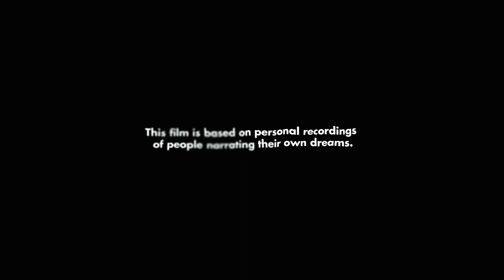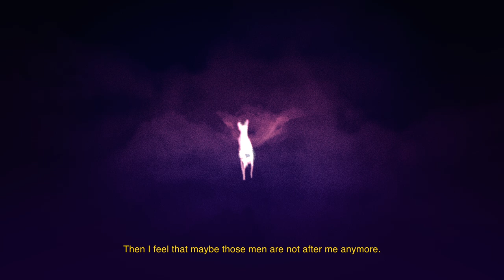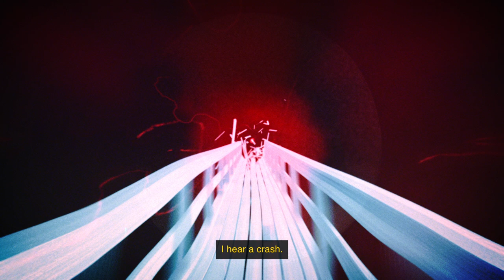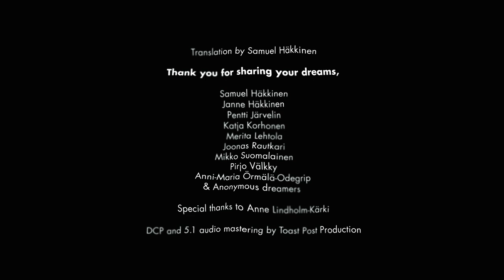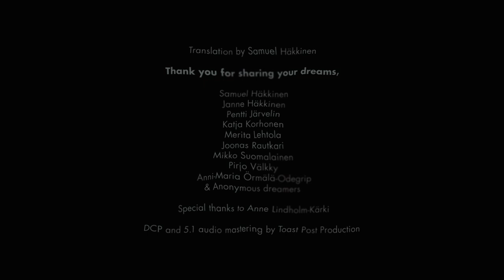People share their worst nightmares | Short Film "We are in a dream" (Seizure Warning!)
“Nights through dreams tell the myths forgotten by the day” C.G Jung

This film is based on personal recordings of people narrating their own dreams.

Based on personal recordings of people narrating their nightmares, we race through shared unconscious desires and fears. WE ARE IN A DREAM is a short experimental documentary that combines different animation techniques to real, authentic recordings of people narrating their own recurring dreams.

CAST & CREW

Directors: Henna Välkky, Eesu Lehtola
Music & Sound design: Simo Pitkänen

Thank you for sharing your dreams, Samuel Häkkinen, Janne Häkkinen, Pentti Järvelin, Katja Korhonen, Merita Lehtola, Joonas Rautkari, Mikko Suomalainen, Pirjo Välkky, Anni-Maria Örmälä-Odegrip & Anonymous dreamers

Special thanks to Anne Lindholm-Kärki

English translation by Samuel Häkkinen

This film was supported by Koneen Säätiö

FESTIVALS & AWARDS

- Best experimental film in Prague Independent Film Festival
- Honorable Jury Mention in Dada Shaheb Phalke Film Festival

2019
Big Muddy Film Festival
Athens International Film and Video Festival
Ridgefield Independent Film Festival